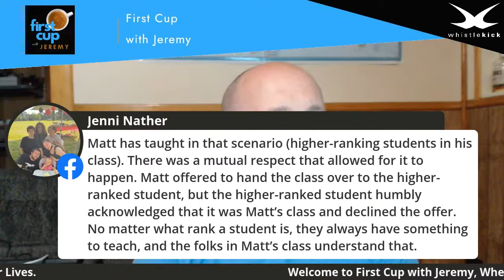First Cup with Jeremy - 20211006 The Martial Arts Morning Show from whistlekick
WEDNESDAY! Let's do this.

Today on First Cup with Jeremy (The Martial Arts Morning Coffee Vlog Show from whistlekick):

1. If you could create a form using two different weapons (dual-wielding), which weapons would you choose?
2. Chuck Norris meme.
3. Teaching a class to students that out rank you- do you ever get comfortable doing this? I don’t really mean the whole class out ranking you, just 1-2 students. Not every class either, just occasionally.

Tune in to watch, live, every weekday, 6:30AM, US Eastern Time. Don't forget to leave your questions in the comments, Jeremy loves answering questions!